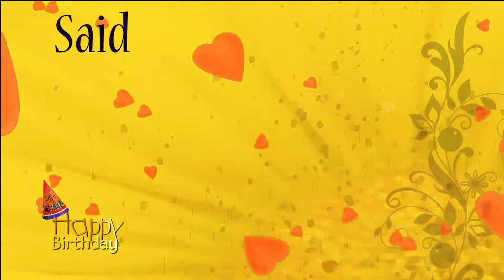Happy Birthday Papa personalized Caribbean song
This custom named personalized happy birthday Papa song in a Caribbean song was written, sung and performed by EthicalMusic artist Kiskadee.